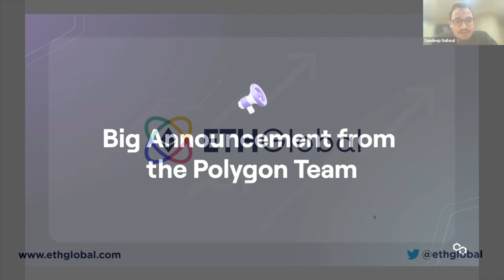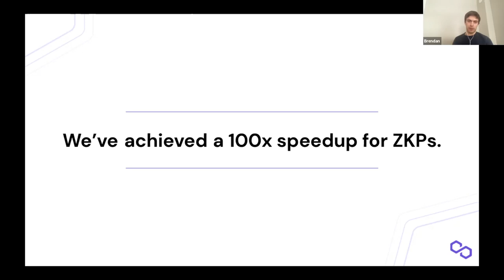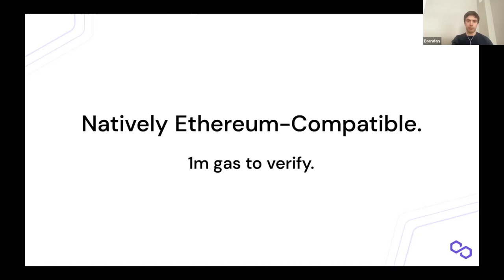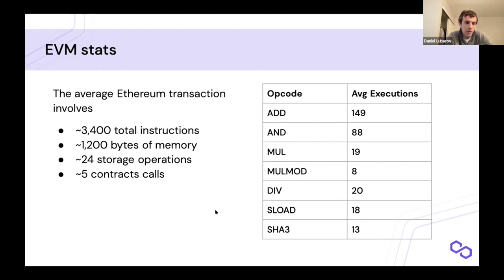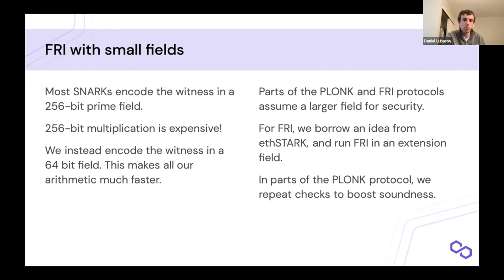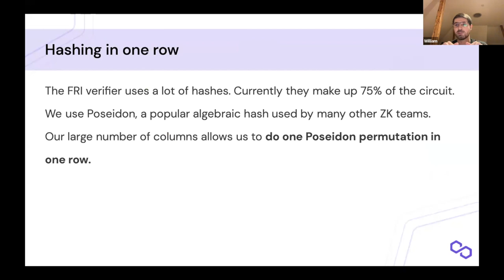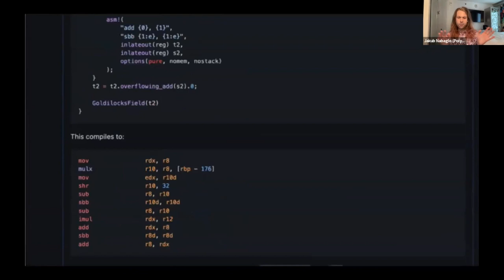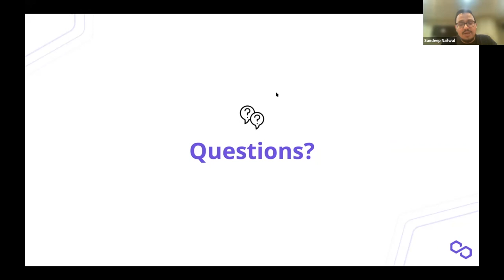Polygon Zero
Join Brendan Farmer and Daniel Lubarov as they make a big announcement at polygon zk day, a day of talks and demos that cover the current state and future of zk-STARKs and applications of Zero Knowledge proofs.